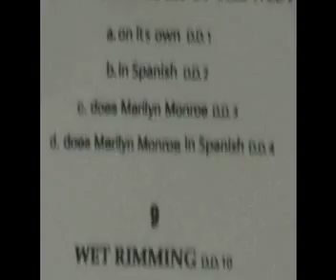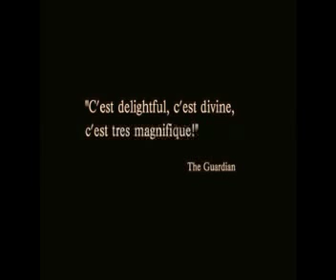Duckie Promo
Duckie 's Table Top Performance Coming Soon to Performance Space 122 Dec. 19-Jan.19!!!